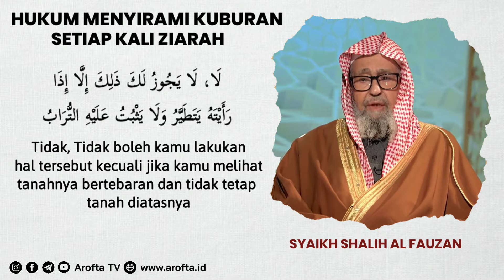Hukum Menyirami Kuburan Setiap Kali Ziarah - Syaikh Shalih Al-Fauzan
Hukum Menyiram AIr Diatas Kuburan - Syaikh Shalih Al-Fauzan

Dianjurkan menyiram kuburan setelah mayat dikuburkan untuk menjaga tanah agar tidak berterbangan. Terdapat dalam ‘Al-Mausu’ah Al-Fiqhiyyah, 32250: “Kalangan mazhab Hanafi, Syafii dan Hanbali dengan tegas mengatakan, disunnahkan memercikkan air di atas kuburan (mayat) setelah dikuburkan. Karena Nabi sallallahu alaihi wa sallam melakukan hal itu terhadap kuburan Saad bin Muaz. Dan beliau memerintahkan hal itu kepada kuburan Utsman bin Maz’un. Ulama dalam mazhab Syafii dan Hanbali menambahkan agar meletakkan kerikil kecil di atasnya. Sebagaimana diriwayatkan oleh Ja’far bin Muhammad dari ayahnya, “Sesungguhnya Nabi sallallahu alaihi wa sallam memercikkan (air) di atas kuburan anaknya Ibrahim dan menaruh kerikil (di atasnya). Karena hal itu lebih menguatkan dan tidak cepat menyusut serta lebih menahan tanah dari sapuan angin.” (Silakan lihat Tabyinul Haqaiq, 1/246. Asna Al-Mathalib, 1/328. Kasyful Qana, 2/138)

Syekh Al-Albany rahimahullah mengatakan, “Dalam memercikkan air di kuburan banyak hadits, akan tetapi ada cacatnya –sebagaimana saya telah jelaskan hal itu dalam kitab Irwa’ul Ghalil (3/205 – 206) kemudian saya dapatkan di Mu'jam Al-Ausat, oleh Ath-Thabrani hadits dengan sanad kuat bahwa Nabi sallallahu alaihi wa sallam memercikan air di kuburan anaknya Ibrahim, maka saya kutip riwayat tersebut dalam Silsilah Al-Ahadits As-Shahihah (Kumpulan Hadits Shahih, no. 3045)." (Silsilah Al-Ahadits Ad-Dhaifah, 13/994)

Adapun keyakinan sebagian orang bahwa memercikkan air di atas kuburan itu bermanfaat bagi mayat. Maka keyakinan seperti ini adalah batil tidak ada asalnya. Anjurkan tentang hal tersebut semata agar dapat menguatkan tanah.

Syekh Ibnu Utsaimin rahimahullah berkata, “Adapun memercikkan air di atas kuburan, maksudnya adalah menguatkan tanah. Bukan seperti persangkaan orang awam bahwa maksudnya adalah mendinginkan mayat. Karena mayat tidak dingin dengan air. Akan tetapi dapat didinginkan dengan pahalanya. Akan tetapi karena untuk menguatkan tanah.” (As-Syarh Al-Kafi)

Beliau rahimahullah juga ditanya, “Apakah memercikkan air di atas kuburan dapat bermanfaat untuk mayat?"

Beliau menjawab, “Tidak bermanfaat untuk mayat, barangsiapa yang melakukan hal itu dengan berkeyakinan seperti itu, maka keyakinannya tidak benar. Sesungguhnya memercikkan air di kuburan ketika menguburkan agar komponen tanah tidak berterbangan karena angin atau lainnya. Ini adalah maksud dari memercikkan air di kuburan ketika mengubur. Sementara apakah mayat dapat mengambil manfaat, maka mayat tidak dapat mengambil manfaat darinya. Air juga tidak sampai kepadanya. Dan jasadnya juga tidak membutuhkan air.” (Nurun Ala Ad-Darbi) Wallahua'lam.

Mengebumikan Mayit, Sifat Kubur, Dan Apa Yang Disunnahkan Padanya